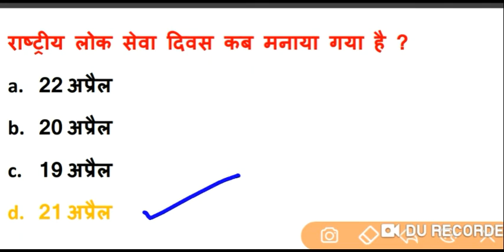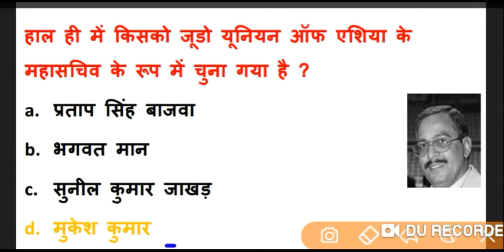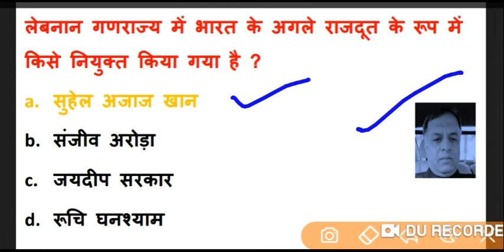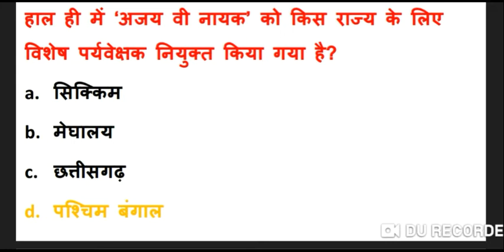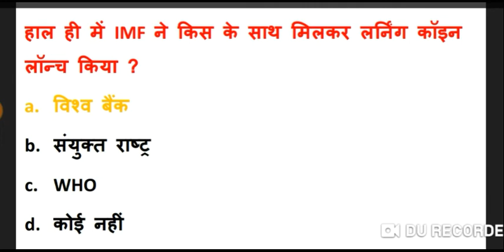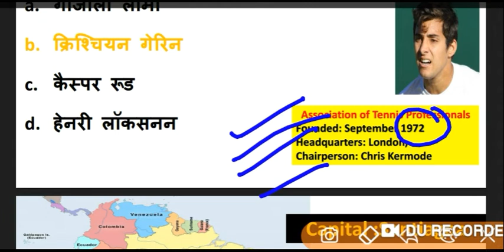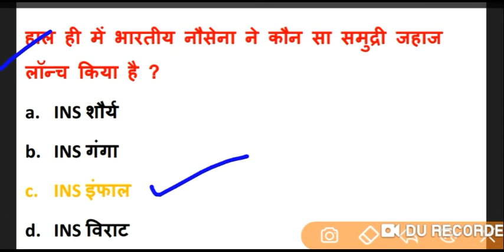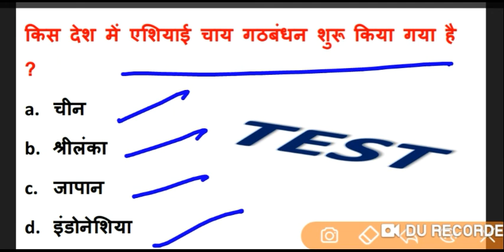Daily Current Affairs || In Hindi || By Study Master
2. All pdfs will be sent to Telegram Channel & on facebook and send friend request or follow me G.S. Rai